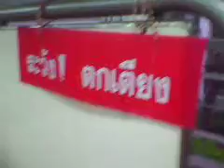ดังกะตังค์ clip_DD23st03004.avi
ดังกะตังค์